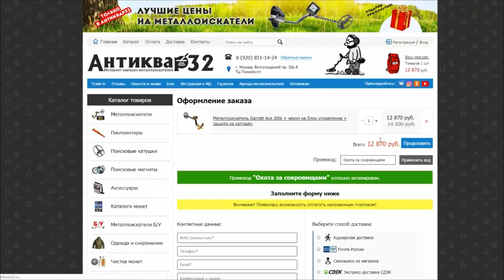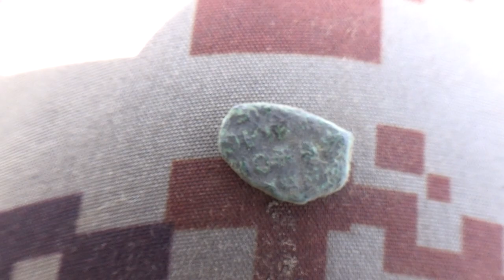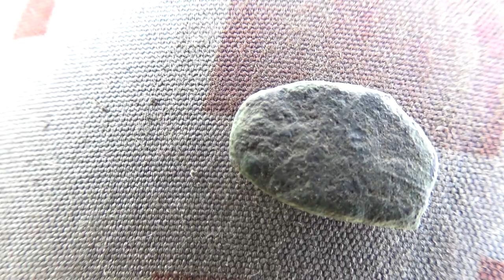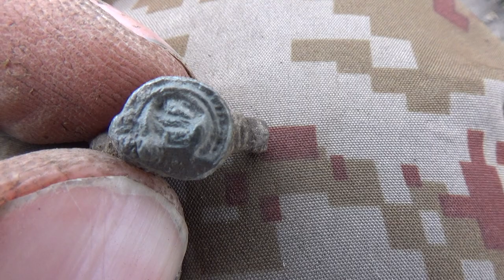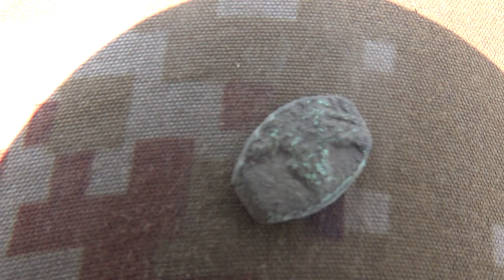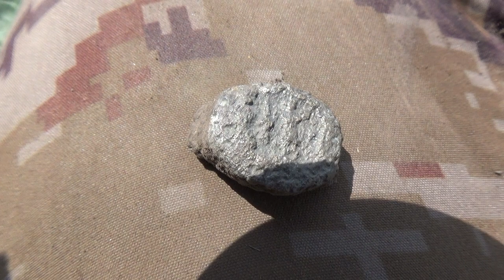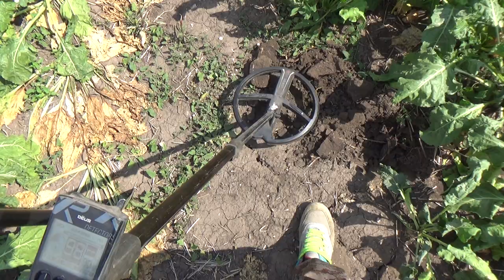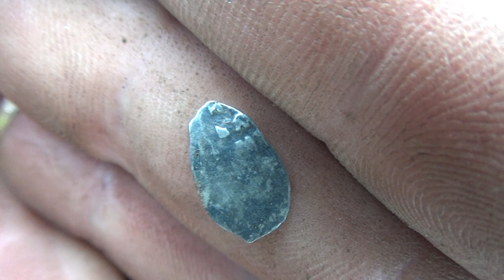ТРАКТОРИСТ ДУРАЧОК ПРОЕХАЛ ПО КЛАДУ А МЫ ВЫКОПАЛИ ВСЕ НАХОДКИ В СВЕКОЛЬНОЙ КОЛЕЕ!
ТРАКТОРИСТ ДУРАЧОК ПРОЕХАЛ ПО КЛАДУ А МЫ ВЫКОПАЛИ !